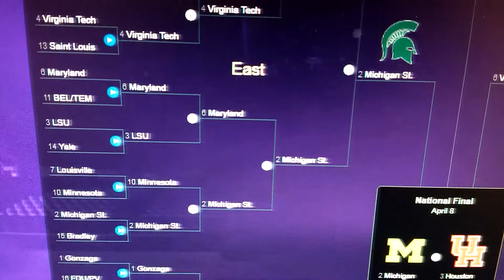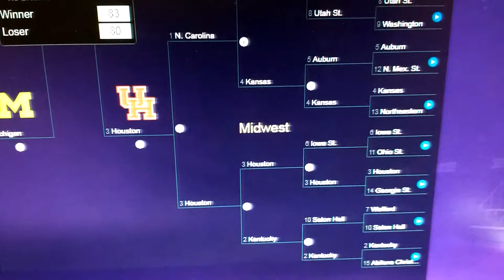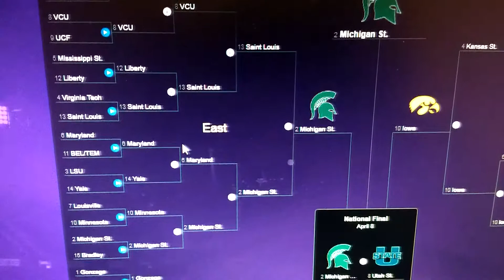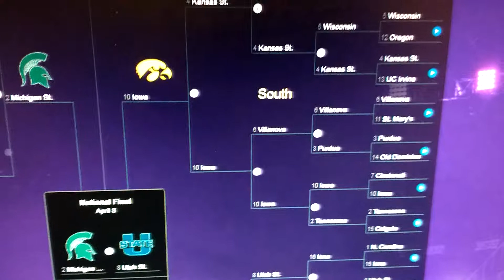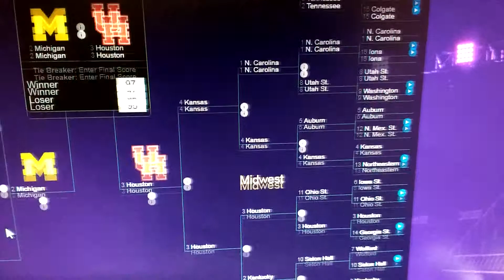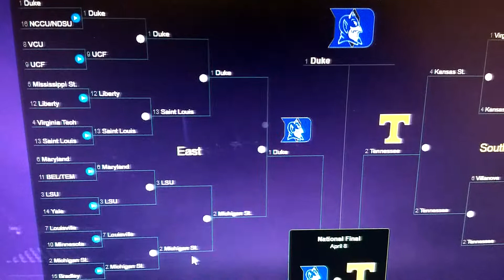2019 Men's NCAA tournament picks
Fun doing picks with my family.